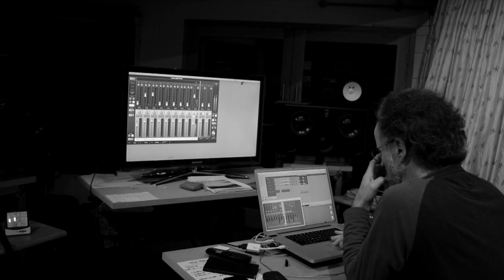Weather Beaten (Album Teaser) | Katie Spencer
Weather Beaten, released 1st March 2019

"Weather Beaten is Katie Spencer’s debut full-length album, a flowing ten track journey, subtly embellished by the world-renowned instrumental dexterity of Tom Mason, Miles Bould and Martin Winning on double bass, percussion and woodwind. Produced by Spencer Cozens, the sound of the album is precise and bold which naturally pairs with the warm and hazy folk sound that envelops Katie’s style."

Released on 1st March 2019 at Middleton Hall in Hull.